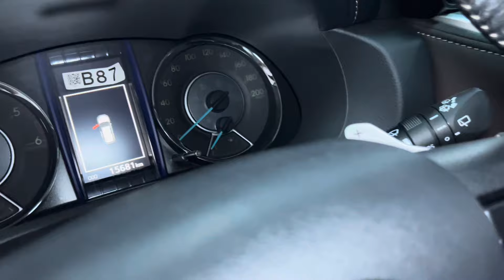Xe đẹp khó tìm Toyota Fortuner máy dầu số tự động 2019 lướt 15k siêu đẹp tại Bình Vĩnh Phú Auto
💥 Toyota Fortuner máy dầu số tự động 2019, đăng ký 2020, tư nhân 1 chủ, mới chạy 15.600Km.
👉 Xe vào đủ phụ kiện: film cách nhiệt, sàn simili, camera hành trình trước sau...dàn lốp theo xe dày cộm, sơ cua chưa hạ, xe chưa dặm tút lần nào nên chất lượng xe anh chị em ko cần phân vân.
💎 Giá bán: 895tr còn thương lượng
Xem xe tại: Bình Vĩnh Phú Auto ( Google map )
Địa chỉ: P.Vĩnh Phú, Thuận An, Bình Dương gần cổng chào Bình Dương